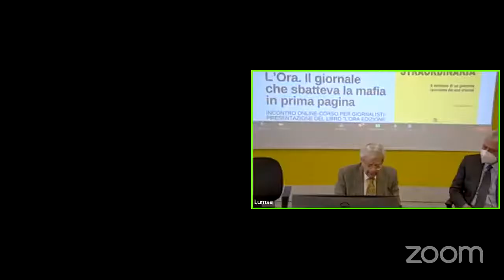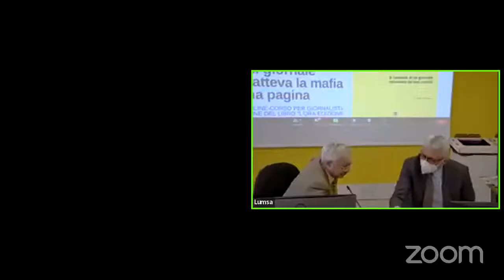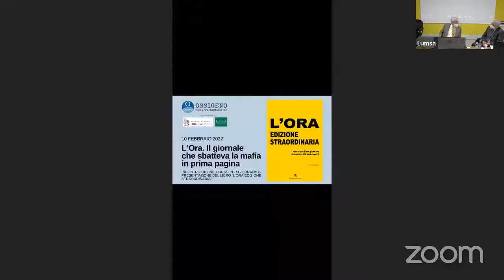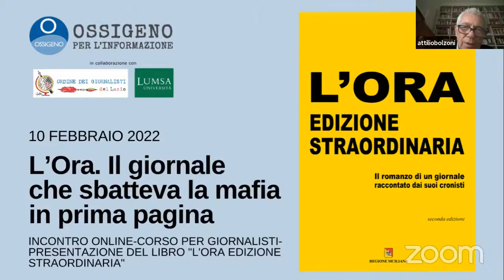L’Ora. Il giornale che sbatteva la mafia in prima pagina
Incontro organizzato da Ossigeno per l’Informazione in collaborazione con l’Ordine dei Giornalisti del Lazio e il Master di Giornalismo dell’Università LUMSA di Roma. Crediti formativi per giornalisti. Presentazione del libro "L'Ora edizione straordinaria".

TEMATICA – Quali riflessioni suscita la storia e il mito del quotidiano siciliano che, nel 1958, quando tutti negavano l’esistenza di Cosa Nostra, pubblicò a Palermo i nomi, le foto ed il profilo criminale dei capi mafia, i quali reagirono con attentati alla tipografia e minacce ai giornalisti. Che cosa ha reso possibile quella modalità di svolgere inchieste giornalistiche controcorrente sfidando la criminalità organizzata e i suoi protettori politici

INTERVENTI: Alberto Spampinato (Ossigeno), Carlo Chianura, direttore del Master di Giornalismo della LUMSA; gli ex redattori del Giornale L’Ora: Sergio Baraldi, Bianca Stancanelli, Attilio Bolzoni,  Giuseppe Cerasa, Francesco Vitale.